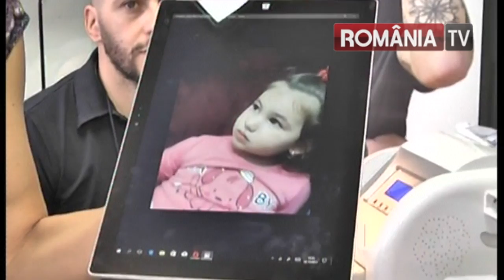Anisa Sandulache live pentru Romania TV cu Geavid Tattoo Studio